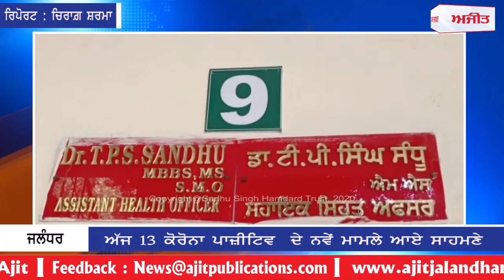ਜਲੰਧਰ : ਅੱਜ 13 ਕੋਰੋਨਾ ਪਾਜ਼ੀਟਿਵ ਦੇ ਨਵੇਂ ਮਾਮਲੇ ਆਏ ਸਾਹਮਣੇ